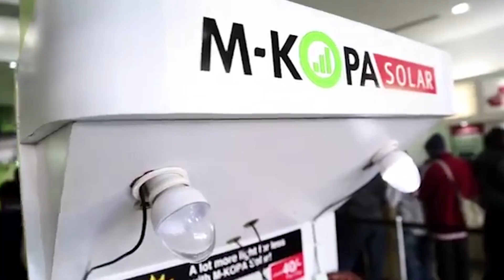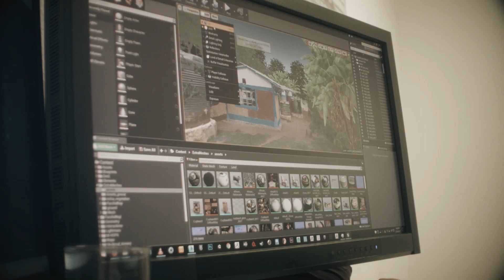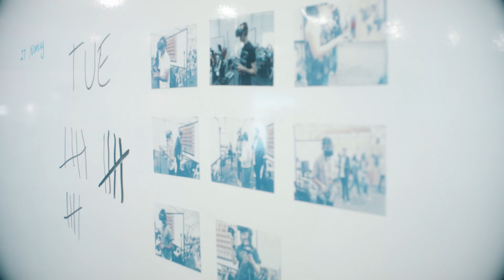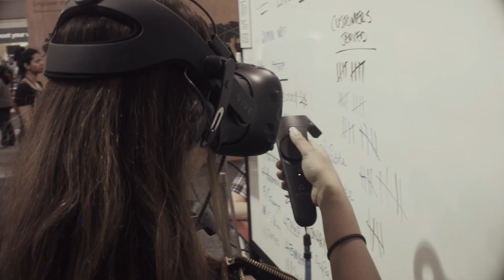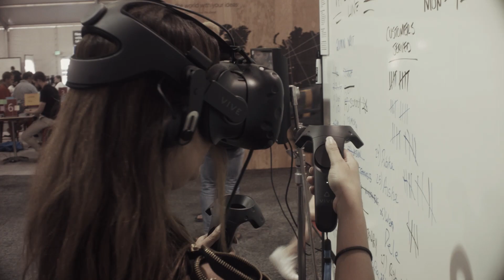PROJECT JUA: a VR experience about living off the grid in Kenya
Can you imagine living without electricity? No? Then why not put on a virtual reality headset and find out... PROJECT JUA is a photorealistic and interactive VR experience that takes you to a farm in rural Kenya where you can experience firsthand the challenges of living without electricity and discover a solar power solution that is rapidly improving lives. PROJECT JUA is a collaboration between Anotherworld VR GmbH, M-Kopa Solar Ltd. and the Microsoft Corporation and first premiered at the 2017 Microsoft Hackathon as part of the Hack 4 Africa challenge.